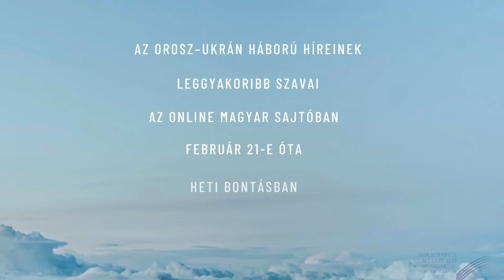Az orosz–ukrán háborúról szóló cikkek szókészlete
Az Országos Széchényi Könyvtár Digitális Bölcsészeti Központja megvizsgálta, hogyan változik a magyar online sajtóban az orosz–ukrán háborúról szóló cikkek szókészlete február 21-e óta.

The Centre for Digital Humanities of the National Széchényi Library examined how the vocabulary of articles about the Russian-Ukrainian war has changed in the Hungarian online press since 21 February.